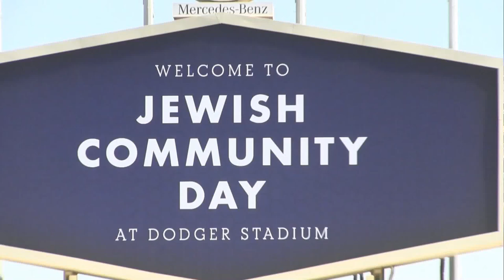L.A. Dodgers' Jewish Community Day with executives, David Siegel & Lon Rosen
L.A. Dodgers V.P. of Ticket Sales, David Siegel discusses their annual Jewish Community Day. 2017 Community Day will be August 13th vs the San Diego Padres.

(Thanks to Cedar Audio's Paul Alexander and Clive Osborn for their assistance in audio clean-up of the stadium organ. The processes used are, FNR and the software version of the DNS 2. These available on our CEDAR Cambridge system.

Please find below some more marketing info on the two products.

DNS 2

Is the software version taken from the hardware unit. The newly developed algorithm in DNS Two has already proved to be the quickest, simplest and most effective dialogue noise suppressor ever developed. In almost all cases, using DNS Two is as simple as switching on LEARN (which allows the algorithm to calculate and adapt to the changing noise contained within the signal and determine suitable noise reduction parameters) and then adjusting the attenuation to obtain the desired amount of noise reduction.

FNR

FNR is an automated noise reduction system for speech recordings suffering from very poor signal/noise ratios, and is capable of performance that would have seemed impossible just a few years ago. Because it's adaptive, it reacts - and reacts quickly - to changes in the background noise, and is capable of revealing much more of the wanted signal without having anything like as much effect on the wanted voices as filtering systems from elsewhere. This also makes it of great value in post and broadcast when there's simply no other way to reveal the wanted speech in interviews and news reports recorded in challenging environments).